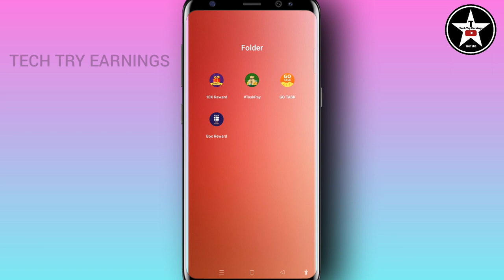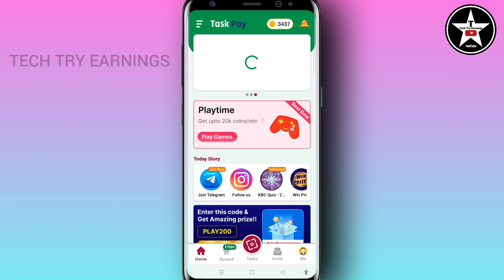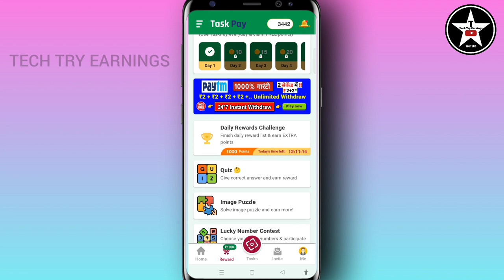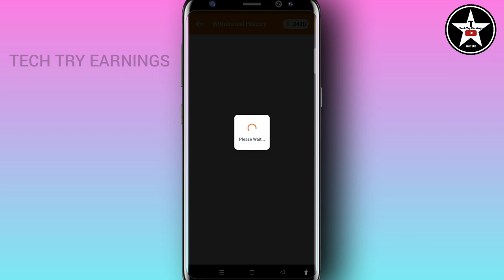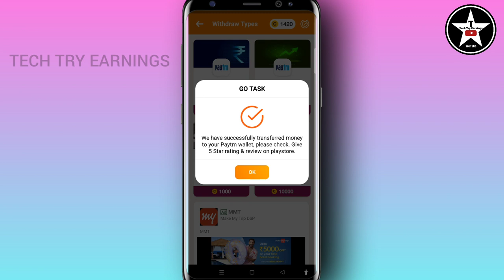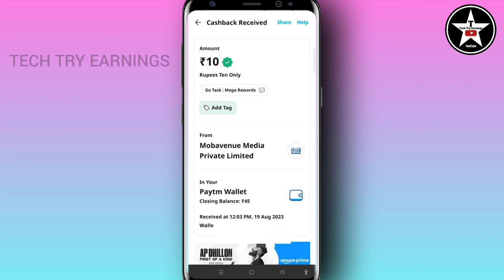🤑TOP~4 REAL MONEY EARNING APP 2023|NEW EARNING APP TODAY|@techtryearnings (telugu)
🤑4 App links 👇👇

1, TASKPAY

✅Refer code : 97QYOO

2, 10X REWARD

✅ Refer code : SW8W9E

3, GO TASK

✅ Refer code : ZVGR4G

4, BOX REWARD

✅ Refer code : jyotilaxmikhillo47

Your Queries 👇

how to earn money from task pay app,

task pay
task pay app
task pay app payment proof
task pay app referal code
task pay referal code
task pay app withdrawal
task pay app unlimited trick
task pay money
task pay money app
how to earn from task pay app
task pay app real or fake
how to invite from task pay app
task pay app real earning app
how to make money from task pay application
daily money earning aaps telugu
how to make money online without investment
earn free paytm cash in cash bucks application
online best money earning aaps telugu
cash bucks app withdraw proof
how earn money with cash bucks app
genuine money earning aaps telugu
earn free paytm cash
earn free paytm money
2023 biggest loots
best money earning aaps in 2023
watch videos and earn money
biggest money making apps telugu in 2023
earn with tech try earnings telugu

Hashtags 👇👇

make money online from task pay application
make money with  box reward app,
online, earn money online without investment, free money, free paytm cash, earn free upi money online, home jobs, make money online with mobile phone,earn money online without vest of time,tech try earnings